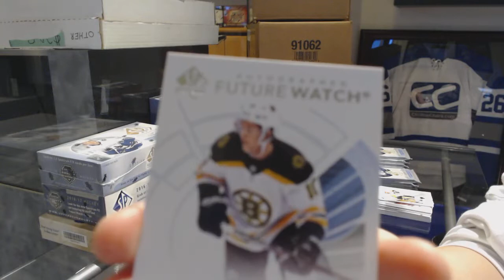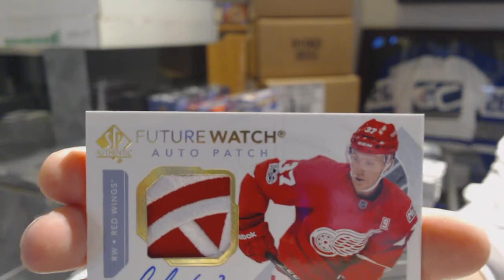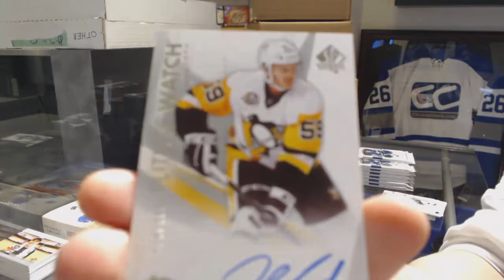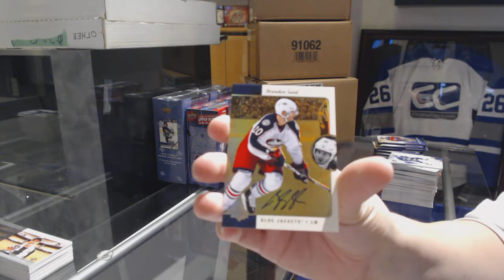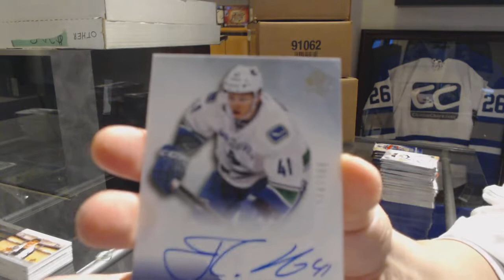Multiple Year Upper Deck SP Authentic Hockey 4 Box Break - C&C GB #9537